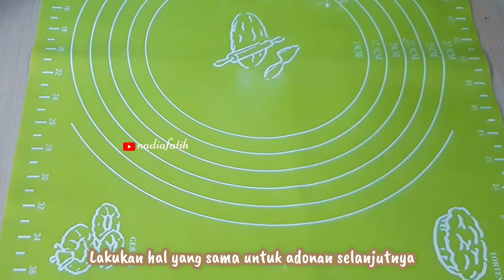MUDAHNYA MEMBUAT CROISSANT TANPA KORSVET‼@NADiafatih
📌CROISSANT ISI COKLAT📌
BAHAN
300gr tepung protein tinggi
30gr gula (sesuai selera)
1sdt Ragi
1butir telur
140ml susu  (2sachet SKM+air hingga mencapai 140ml)
30gr margarin/butter
1/2sdt garam
📌lapisan
60gr margarin/butter
📌isi
selai coklat
📌olesan
telur+susu/susu saja/telur saja/evaporasi sesuai selera
📌Oven 25menit suhu 180°c api atas bawah, sesuaikan kondisi oven masing masing

📌Berapa lama waktu Proofing Adonan?
Banyak yang memahami bahwa proses proofing roti itu harus tepat waktu sesuai dengan resep. Namun sebenarnya proses proofing tidak memiliki aturan waktu tertentu. Alasan utamanya adalah suhu dan takaran resep yang sangat mempengaruhi proses ini.
Salah satu contohnya, jika Anda melakukan proofing adonan pada siang hari di suhu ruangan yang panas, maka proses ini menjadi lebih cepat berhasil dari biasanya. Sebaliknya, jika proses proofing dilakukan dalam suhu dingin, maka waktu yang dibutuhkan menjadi lebih lama.

📌Rounding adalah?
Pembulatan adonan (Rounding) Tujuan membuat bulatan-bulatan adonan adalah untuk mendapatkan permukaan yang halus dan membentuk kembali struktur gluten. Setelah istirahat singkat lagi, adonan dapat dibentuk menjadi seperti yang dikehendaki.

📌Kalis adalah kondisi dimana semua bahan telah diaduk dan bercampur rata sehingga tidak melekat lagi di tangan.
Namun sebenarnya, kondisi adonan kalis pun tidak bisa menjamin roti yang dihasilkan akan mengembang dan memiliki serat yang sempurna
📌 windowpane, Coba ambil sejumput adonan, kemudian pipihkan lalu ditarik sampai melebar. Bila lembaran adonan lentur, lembut, elastis dan tidak sobek, maka adonan sudah sempurna dan siap untuk diistirahatkan atau dibentuk.
Bila saat adonan dilebarkan masih ada bagian yang sobek, tandanya adonan masih harus diuleni kembali sampai menghasilkan adonan yang sempurna
semoga Bermanfaat🙏
happy Wayching
wassalaamu Alaikum